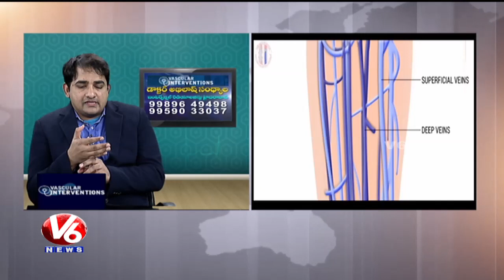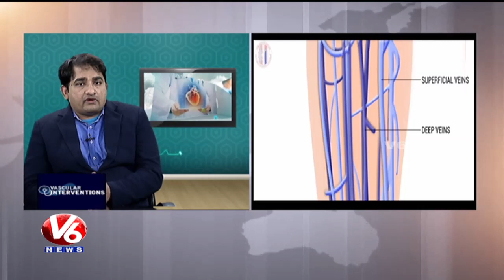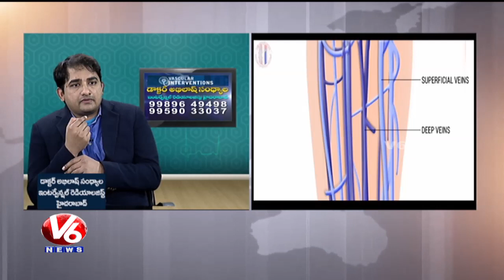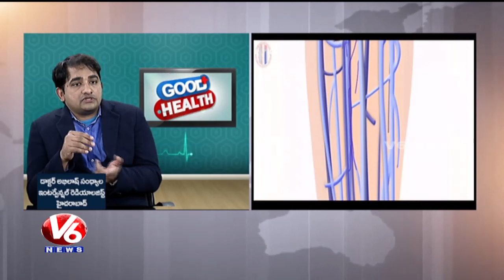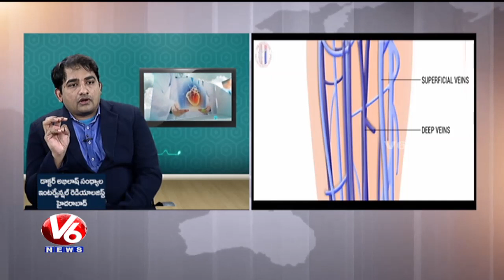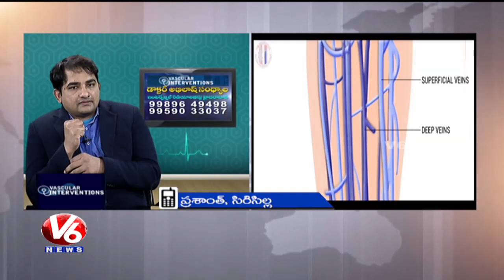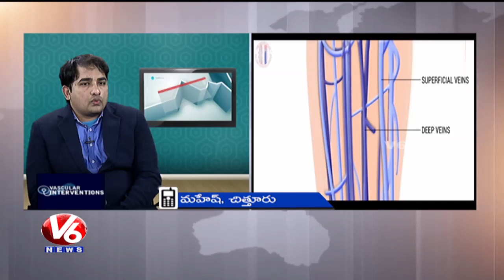Varicose Veins Problem | Symptoms & Treatment | Dr. Abhilash | Good Health | V6 News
Good Health is a Featured Program on Health by V6, Today's Program is about Varicose Veins Symptoms and Treatments. Dr  Abhilash Sandhyala Interventional Radiologist, will give the solution to the callers' questions.